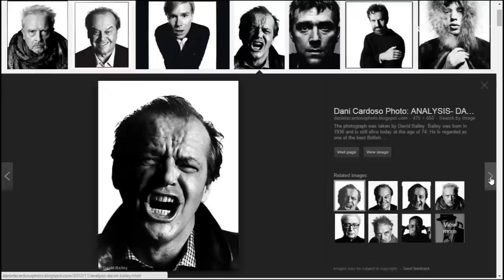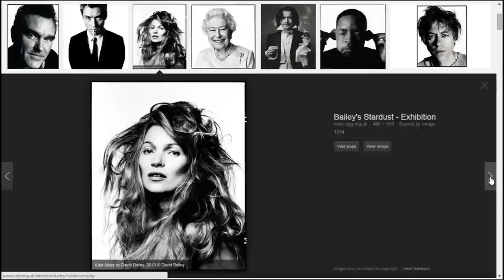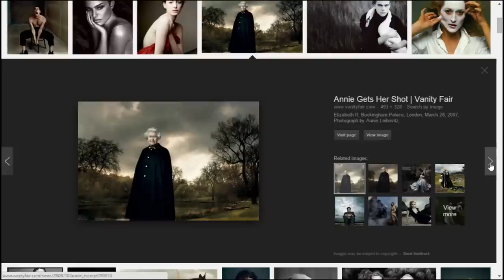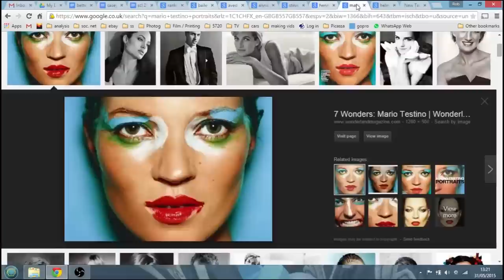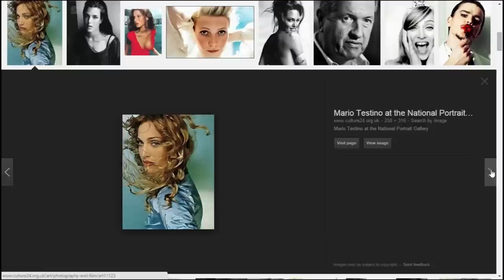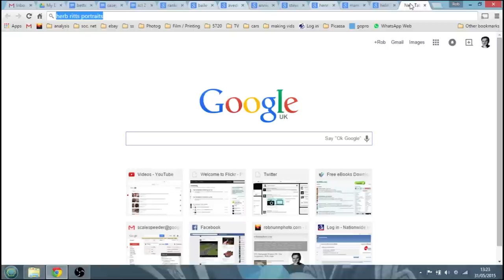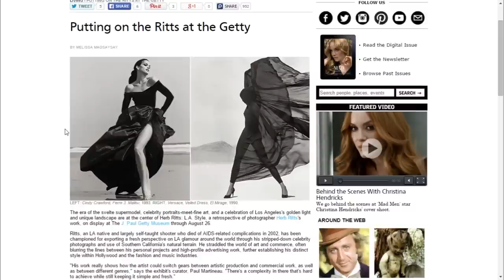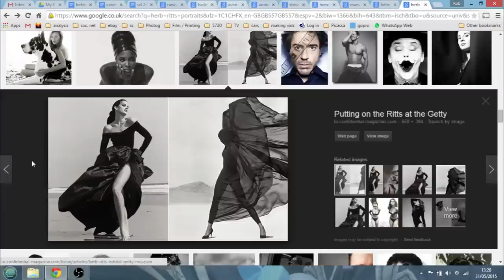What Does Great Look Like? #1 Portrait Photography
Thanks, Rob